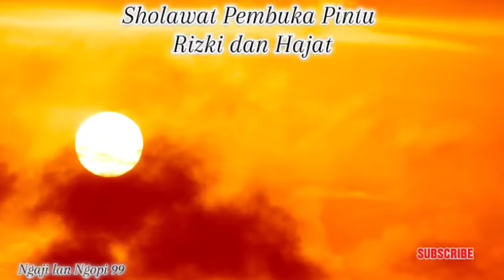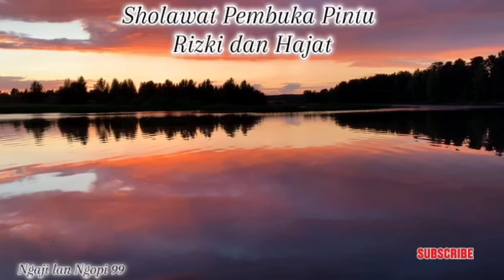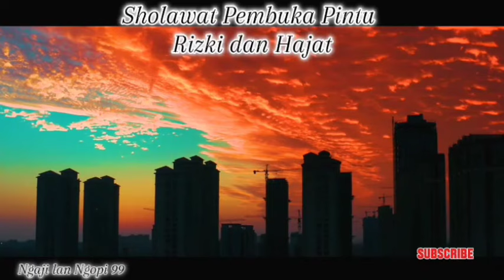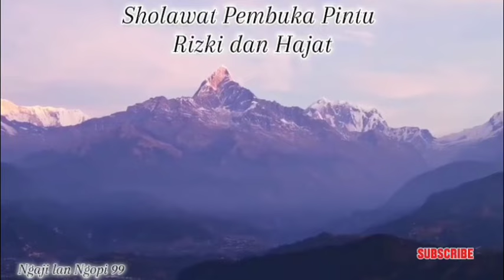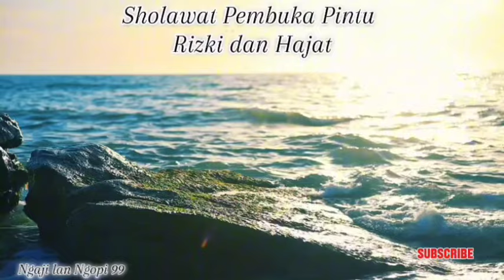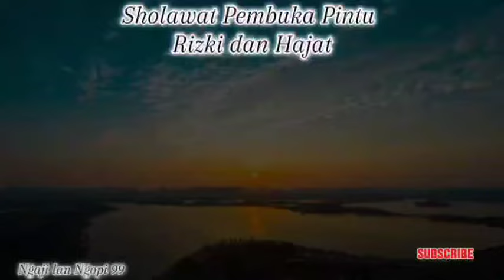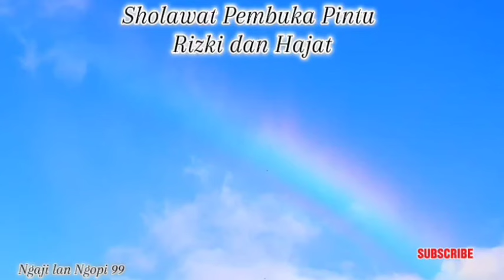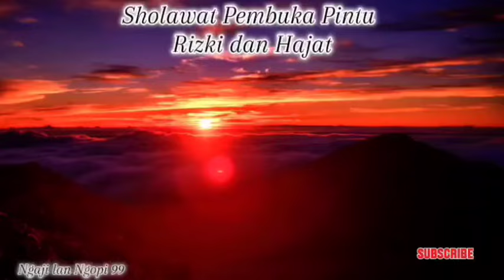Sholawat Pembuka Pintu Rezeki dan Hajat 🤲